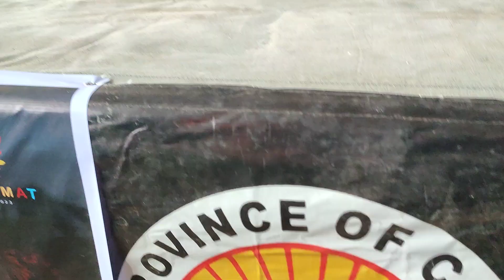DAO VS Bingawan BOXING | DAO CAPIZ PHILIPPINES